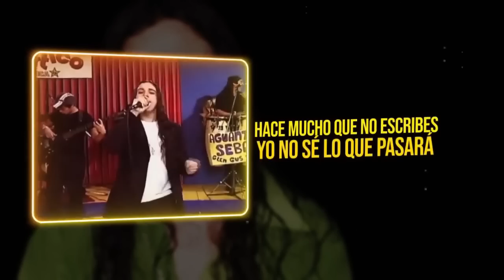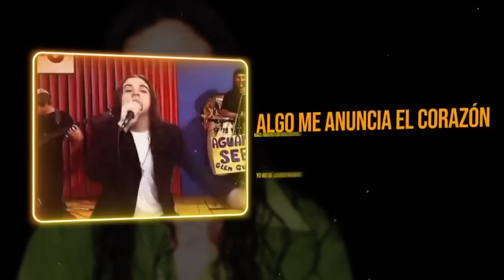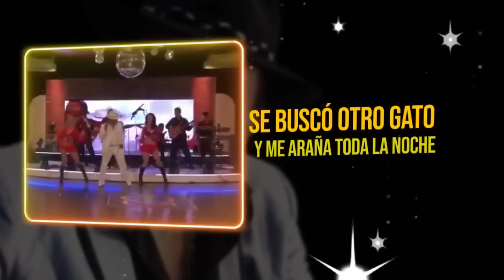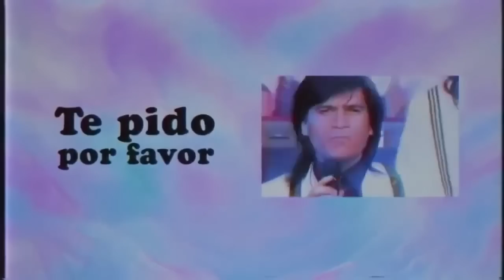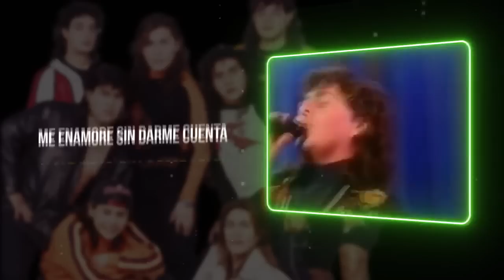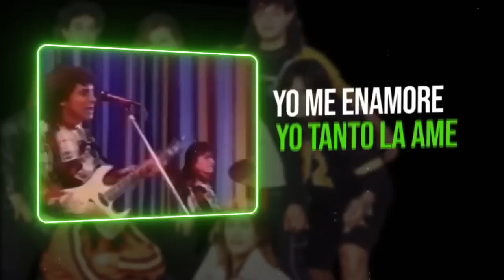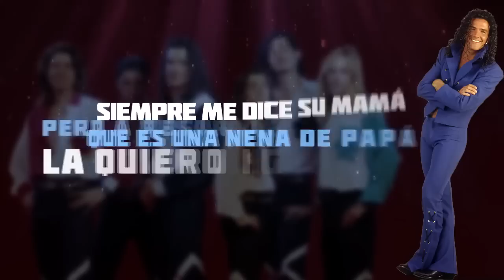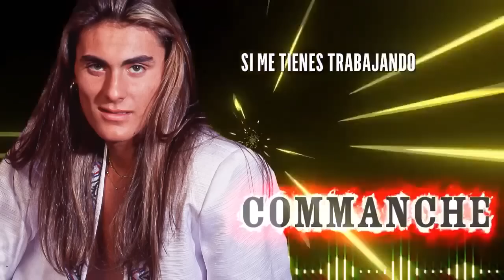Cumbia Vieja Retro del recuerdo Mix Sebastian Mendoza Miguel Alejandro Los Mirlos Antonio Rios etc